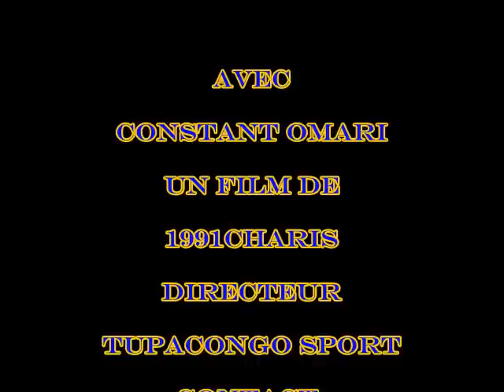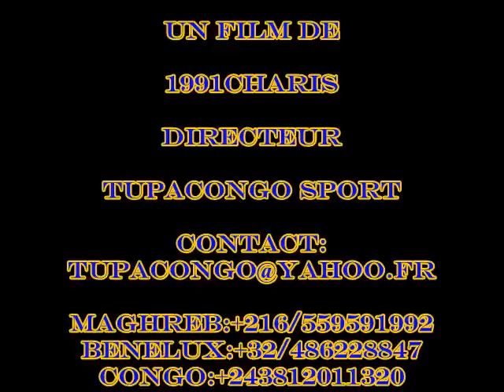CONSTANT OMARI SELEMANI fait un topo sur TUPACONGO SPORT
Le président Constant Omari selemani fait un Topo sur la situation actuelle du Football au Congo. Omari a parlé aussi du programme de léopards et de bi-nationaux contacter par Claude le Roy. Le planning de préparatif des matchs des éliminatoire can 2013 et mondiale 2014. la Limnafoot avec ces arbitres qui pour lui ont un problème de Moralité..